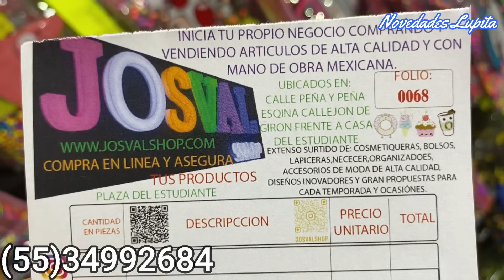🎄Llegó la BOTA NAVIDEÑA Y DULCEROS SUPER ECONÓMICAS 😱 Desde $20 pesos | Fabricantes en peñaypeña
🔔DIRECCION🔔Tienda "Josval"
Plaza del Estudiante Local  20 Y 19, (Sobre calle Aztecas y Manuel de la Peña) C.P: 06020 México city, CDMX
👉Whatsapp para envios: (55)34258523 / (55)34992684
Horario:Lunes a Sábado de 9:30 - 5:30